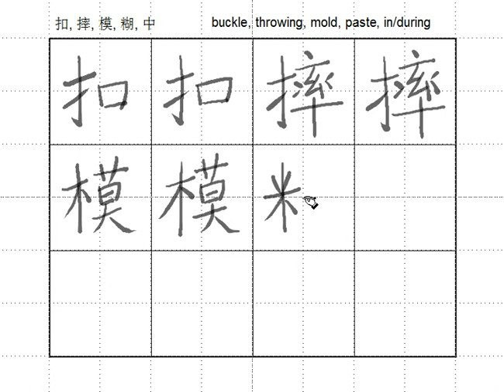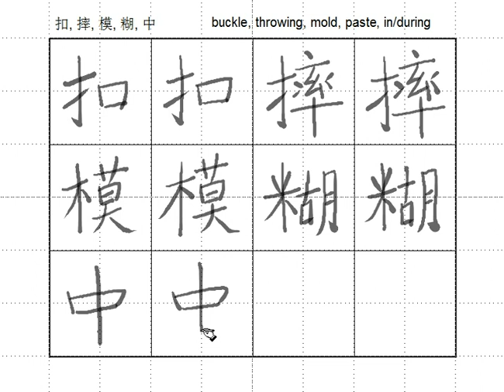Ch8-4 Chinese Characters 3 buckle, throwing, mold, paste, in or during